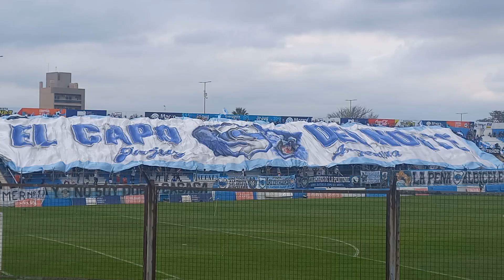gimnasiadejujuy jujuyargentina lobojujeño